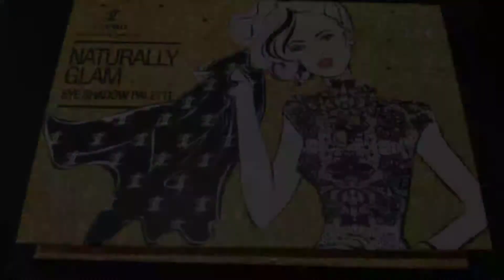Rias Wajah Panggung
Kecantikan Kulit SMKN 3 Blitar